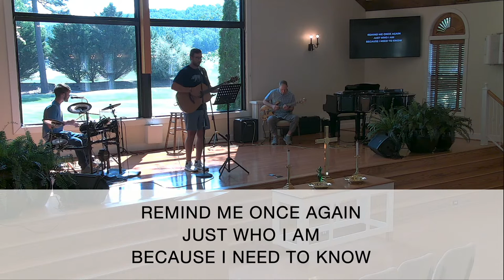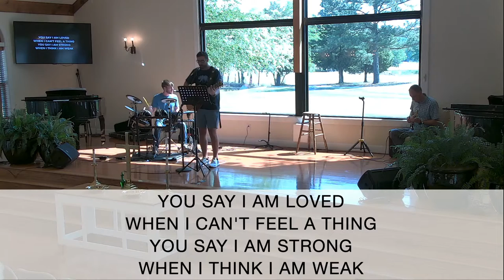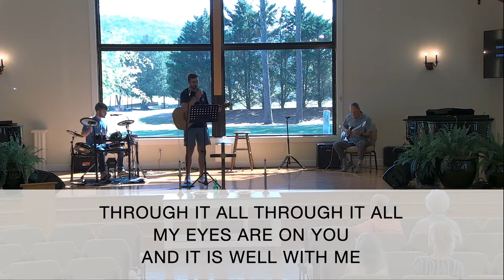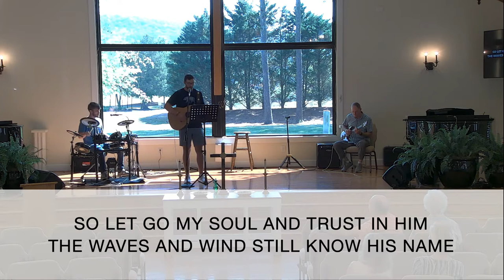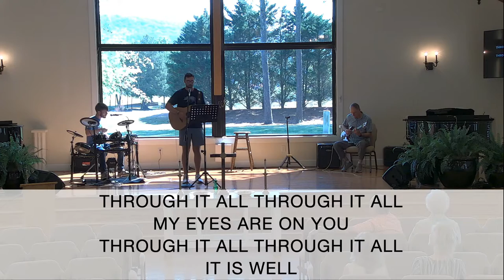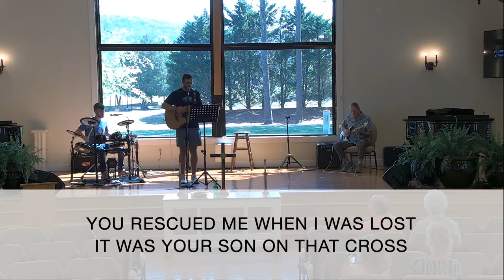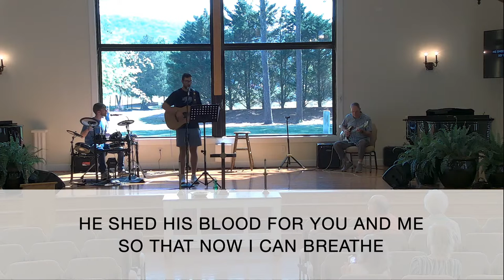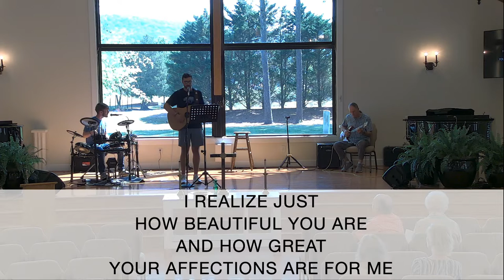The Church at Quail Creek